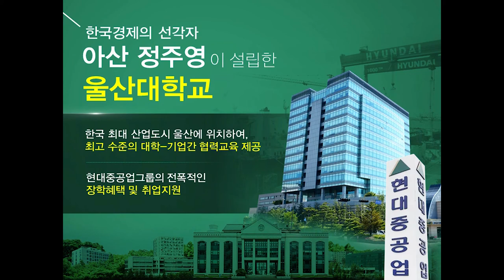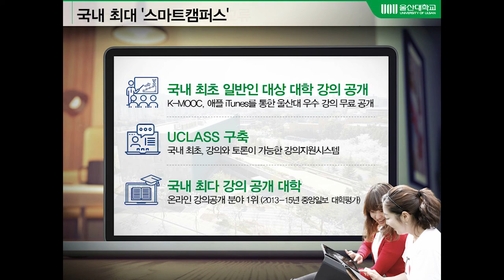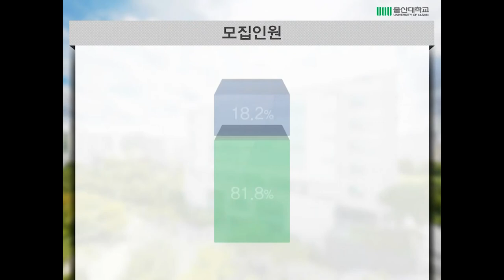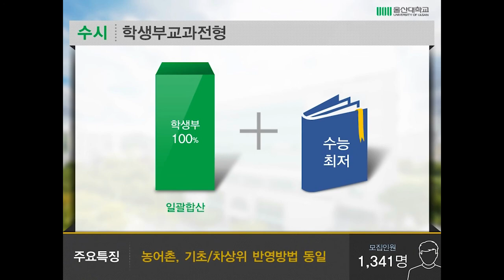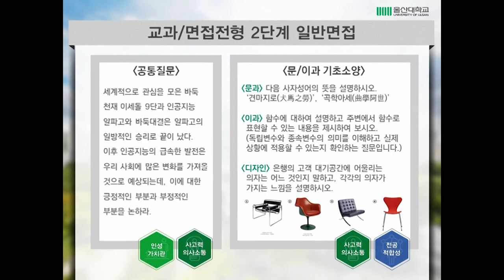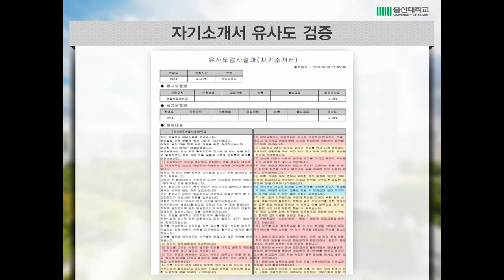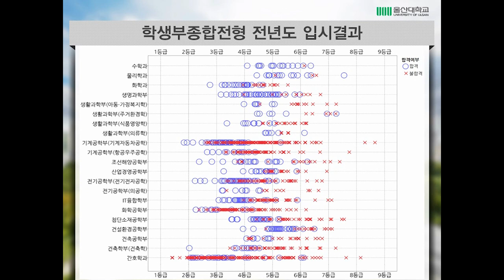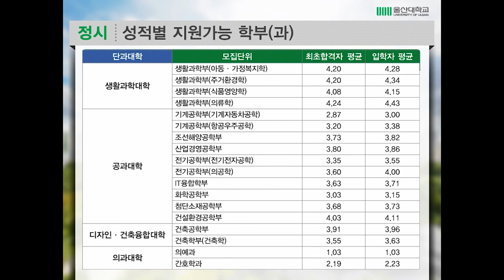[하이틴TV] 울산대학교 2018학년도 입시설명회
울산대학교 2018학년도 입학전형 설명영상입니다.